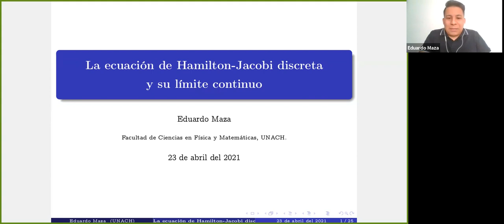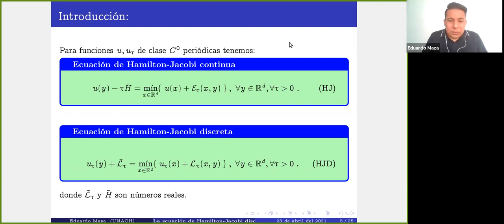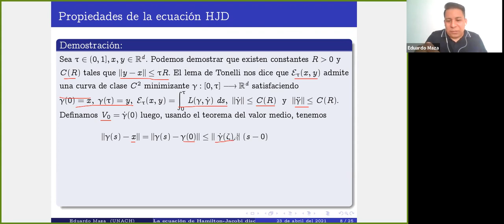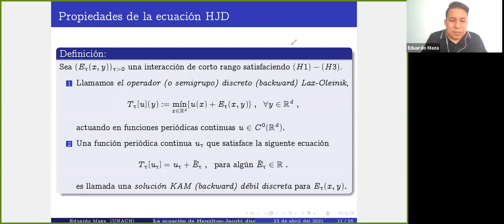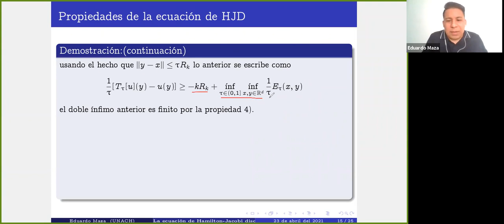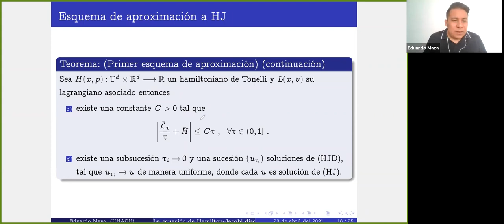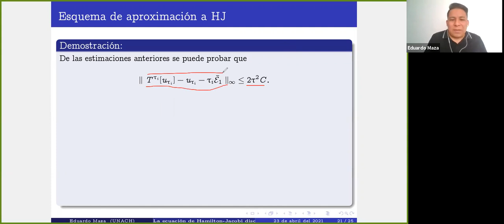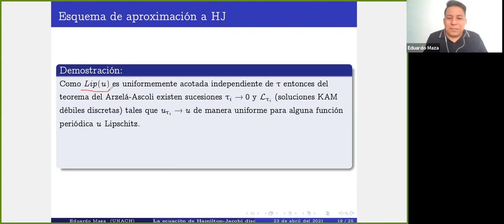La ecuación de Hamilton-Jacobi discreta y su límite continuo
Por: Eduardo Maza

Seminario de la Maestría en Ciencias Matemáticas, FCFM-UNACH
23 de abril de 2023